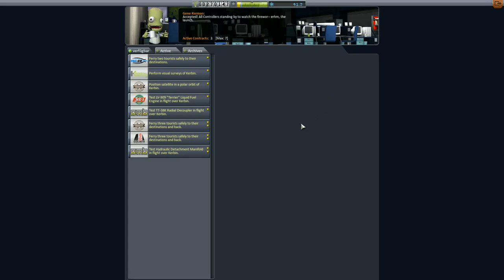Kerbal Space Program Let's play II Folge 54 Deutsch